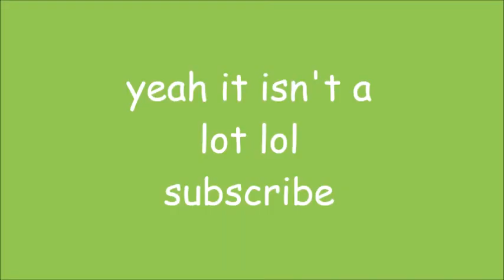Yakko's World but Only the Countries with a Speed Stacks Website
i love this meme so i figured why not lol
there are a few other countries not mentioned in the vid btw